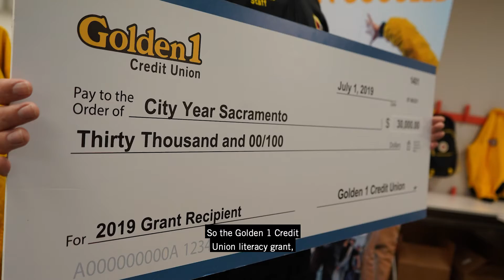Golden 1 Literacy Grant Supports City Year Make Better Happen | Community | Golden 1 Credit Union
Golden 1 Credit Union is proud to recognize City Year as a proud recipient of our 2020 Community Grant Program.